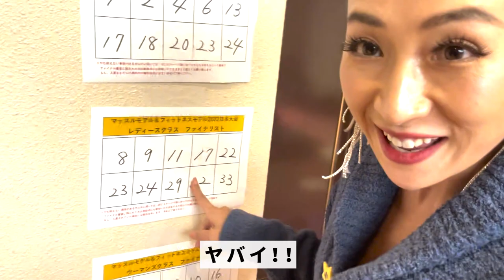【ベストボディジャパン日本大会2022】初出場で優勝しました！💛【フィットネスモデル部門】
■愛川ゆず季 / Yuzuki Aikawa